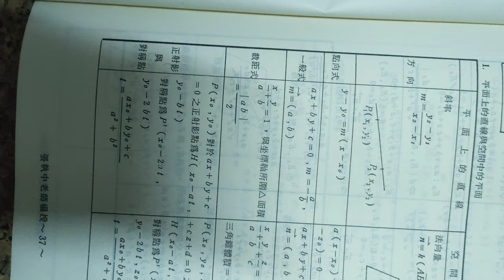分享#基礎數學觀念總整理 單元8-10#複數#向量#空間中的平面與直線#分享#張執中老師 編授20240106錄#高中數學 總複習